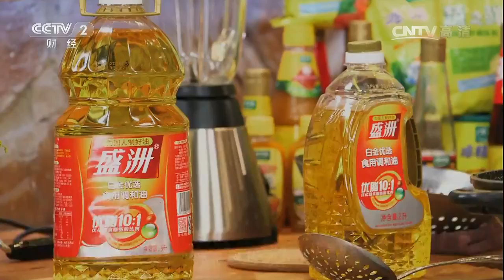周末美食在这里【回家吃饭 20170318】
本期节目主要内容：草原汉子张秋歌再次来到《回家吃饭》，今天他还带来他“异父异母”的“亲妹妹”张海燕。张海燕带来酸菜蒸饺的做法，1. 酸菜切丝剁碎后挤干多余的水分；2. 肥瘦相间的猪肉馅中加入料酒、葱花、花椒水、酱油、盐和匀；3. 将酸菜和肉馅合在一起；4. 将蒸饺包好后上蒸锅，上气后蒸10分钟即可出锅。拔丝地瓜的做法：地瓜去皮切成滚刀块；锅中倒大量油，油热后关火下入地瓜块，接着再开火慢慢熬至金黄色盛出来；将锅中油全部倒出去，放入大量白糖小火慢慢炒化，在快融化时离开火搅拌至完全融化；最后将炸好的地瓜块倒入锅中颠勺将糖完全裹在地瓜块上即可。